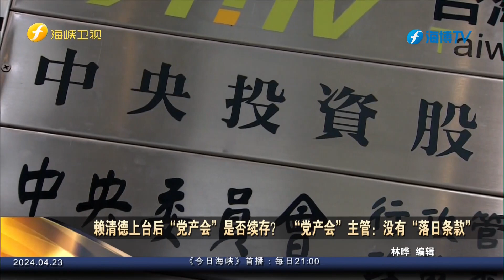中国国民党智库将裁员 朱立伦点名受“党产条例”影响